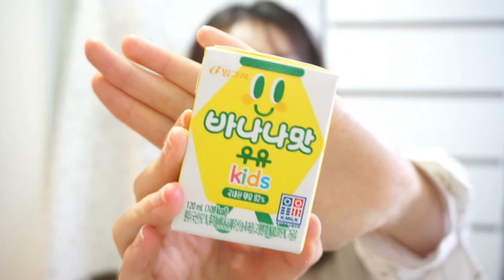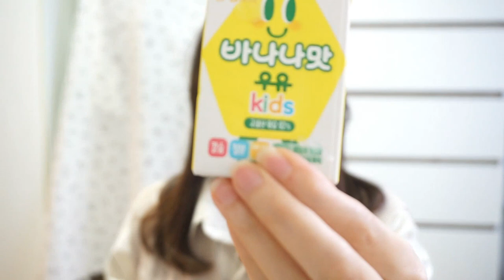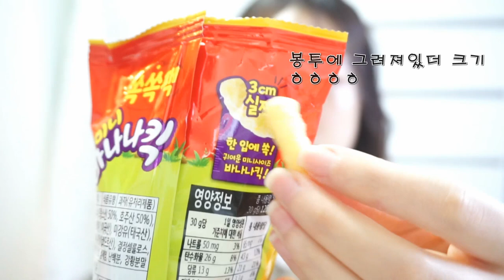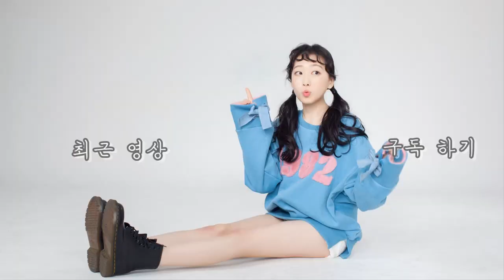바나나맛 우유 kids! 미니 바나나킥! 더 맛있을까???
안녕여러분~!

이번 영상은
바나나맛 우유 kids와 미니 바나나킥 리뷰 영상입니다~!

전 씨유에서 구매 했구요
우유는 1200원
과자는 1000원 이였습니다!

과연 그 맛은 어땠을까~요?!

출처 (Credit): 김현정 - Walking
아트웍 (Artwork):
Wonbin Lee, South Korea